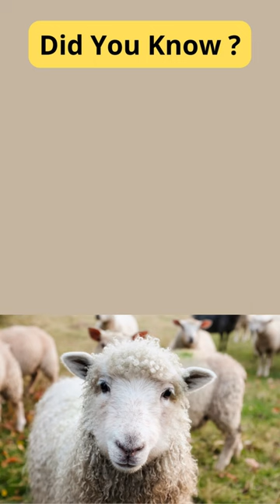Did You Know That About Sheep And Their Memory ?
Did you know that sheep have great long-term memory and can recognize up to 50 individuals ?